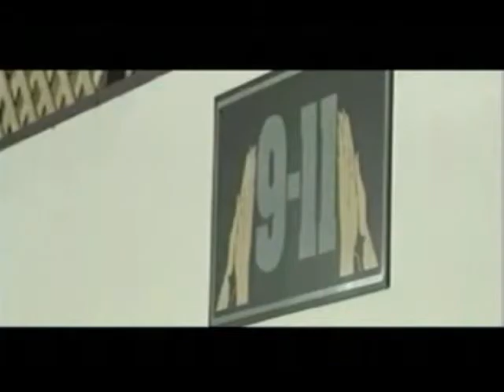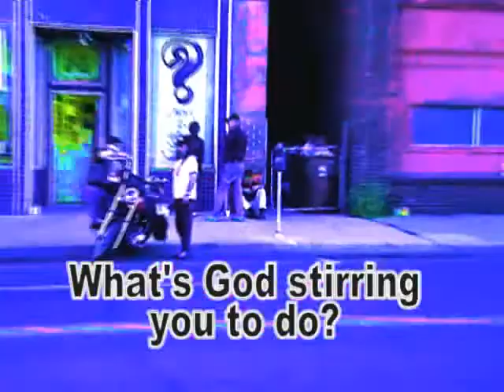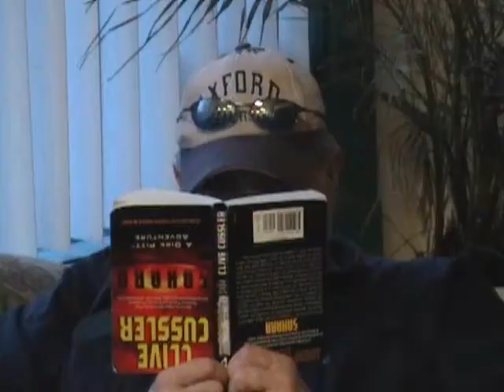truth testimonies steve and reese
Truth Ministries Spokane "Home for the Homeless" Success stories